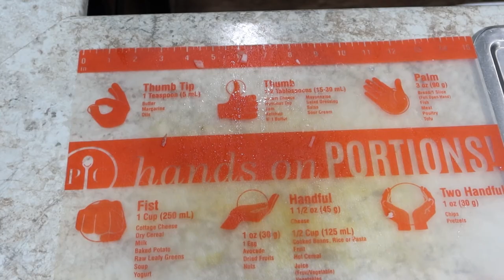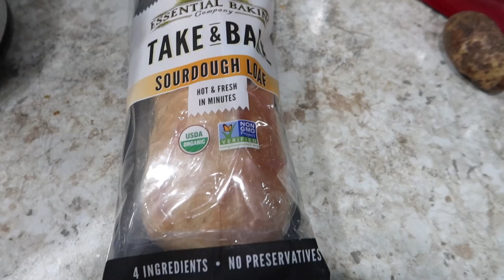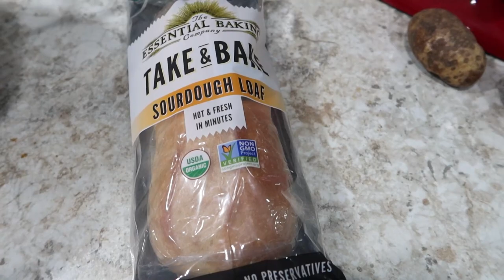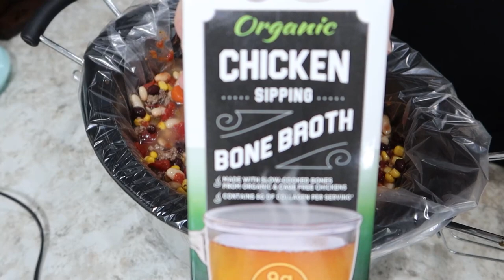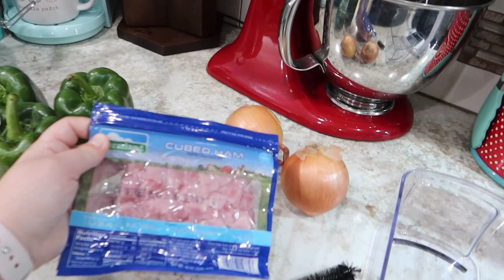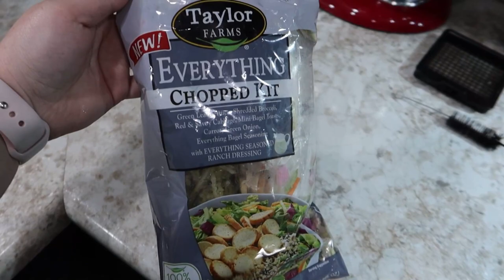What's for Dinner? | Cook With Me | Crockpot Meals Galore | Vlogtober Day 16